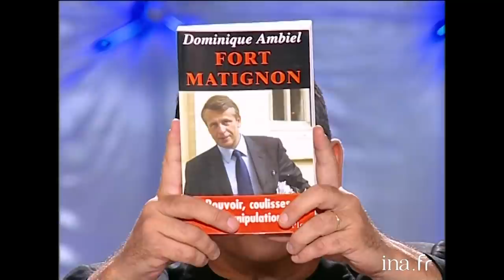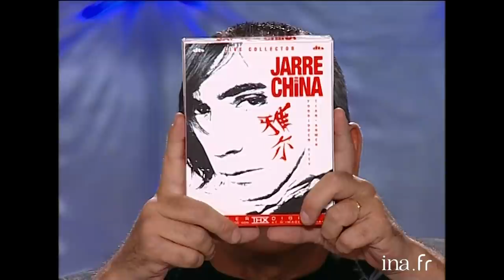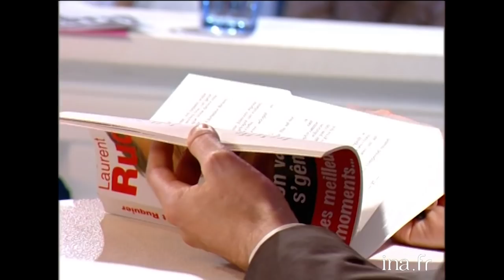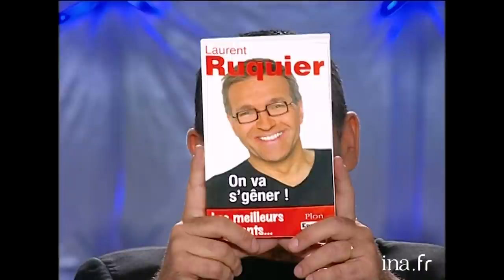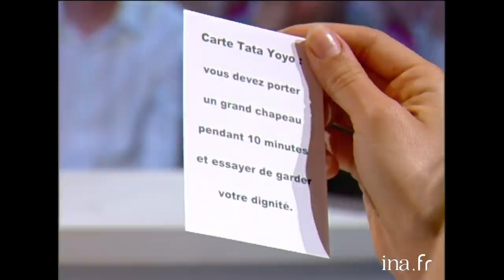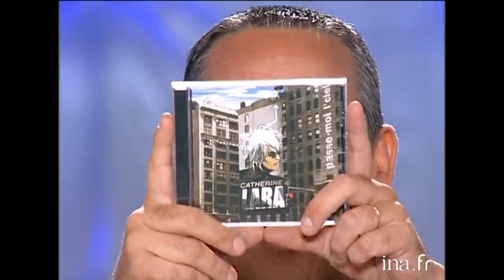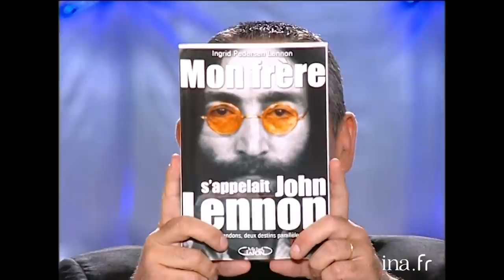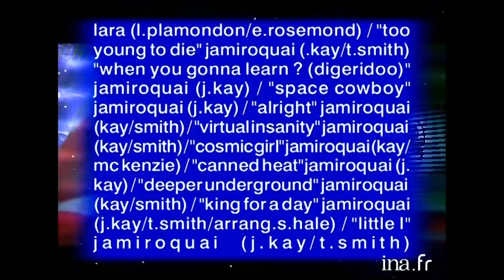Tout Le Monde En Parle avec Jamiroquai, Jean-Michel Jarre, Laurent Ruquier | INA Arditube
Magazine présenté par Thierry ARDISSON accompagné de Laurent BAFFIE. Les invités évoquent leur actualité et participent aux interviews formatés de Thierry ARDISSON

 - Entretien avec Dominique AMBIEL, ex-conseiller de Jean-Pierre RAFFARIN, venu présenter son livre "Fort Matignon". Il a été surpris avec une jeune prostituée roumaine. Il a préféré donner sa démission afin de ne plus gêner le Premier ministre. Il parle de son travail de conseiller en communication auprès de Jean-Pierre RAFFARIN et donne son avis sur le gouvernement DE VILLEPIN.
 - INTERVIEW SI J'ETAIS le gouvernement avec Dominique AMBIEL.
 - Entretien avec Jean-Michel JARRE venu présenter son DVD "Jarre in China". Il raconte comment il a essayé d'impliquer les musiciens dissidents dans ce concert au cœur de Pékin. Jean-Michel JARRE est rejoint par sa femme, Anne PARILLAUD-JARRE venue présenter le film dans lequel elle joue "Deadlines" de Ludi BOEKEN et Michael Alan LERNER. Ils reviennent sur leur rencontre, leur relation et leur mariage.
 Leurs propos sont entrecoupés par des extraits du DVD et du film.
 - INTERVIEW VERIF avec Jean-Michel JARRE
 - INTERVIEW BRISEUR DE MENAGE avec Anne PARILLAUD-JARRE.
 - Entretien avec Jay KAY, le leader du groupe JAMIROQUAI à l'occasion de la sortie de leur nouvel album "Dynamite". Il évoque son enfance et retrace son parcours.
 Ses propos sont entrecoupés par des extraits du vidéoclip.
 - INTERVIEW GOOD GUY avec Jay KAY.
 - Entretien avec Laurent RUQUIER venu présenter son livre "On va s'gêner ! Les meilleurs moments". Il revient sur son adolescence.
 - INTERVIEW ON VA SE GENER avec Laurent RUQUIER.
 - Entretien avec Olga KURYLENKO à l'occasion de la sortie du film "L'annulaire" de Diane BERTRAND.
 Ses propos sont entrecoupés par un extrait du film.
 - INTERVIEW 1ERE FOIS avec Olga KURYLENKO.
 - Entretien avec Catherine LARA venue présenter son nouvel album "Passe-moi l'ciel"
 Ses propos sont entrecoupés par un extrait de vidéoclip.
 - INTERVIEW GARCON MANQUE avec Catherine LARA.
 - Entretien avec Philippe GILBERT, informaticien. Dans son livre "Les larmes de Ceylan", il raconte comment il a survécu au tsunami qui s'est abattu sur le Sri Lanka. Il a perdu sa petite fille dans ce drame. Il est l'un des premiers à témoigner auprès des journalistes. Il crée une association pour aider la population sri-lankaise. Pour lui, les dons faits aux ONG ne sont pas arrivés à la population. Philippe GILBERT est rejoint par Robert SEBBAG, président de la commission des opérations internationales à la Croix-Rouge, qui répond aux accusations.
 - Entretien avec Andrew THOMSON, un des trois auteurs de "Il faut sauver la planète : trois idéalistes dans l'enfer de l'humanitaire". Médecin de l'ONU, il critique aujourd'hui l'action de cette organisation.
 - Entretien avec Ingrid PEDERSEN-LENNON, la sœur de John LENNON, auteur de "Mon frère s'appelait John Lennon". Sa mère, Julia LENNON, la confie à un couple d'amis à sa naissance. Elle n'a jamais rencontré son frère ni sa mère biologique.
 - TOUT LE MONDE ECOUTE  : blind test préparé par Yom SELECTOR. Sabine GRAISSAGUEL, présentatrice sur MCM, rejoint les invités. Ceux-ci doivent trouver les interprètes des introductions musicales diffusées.